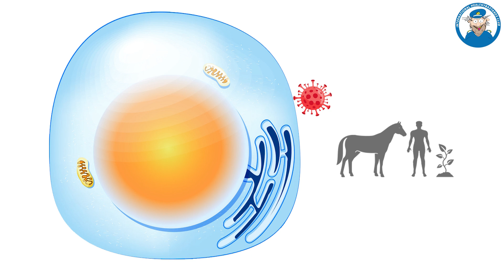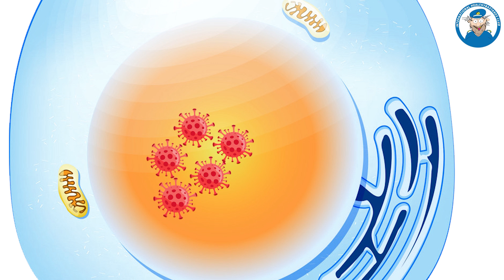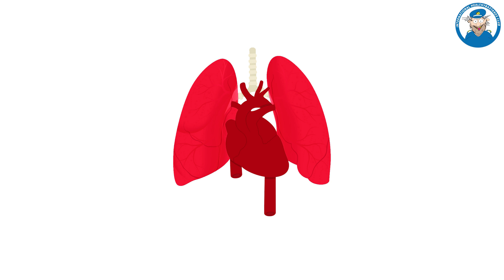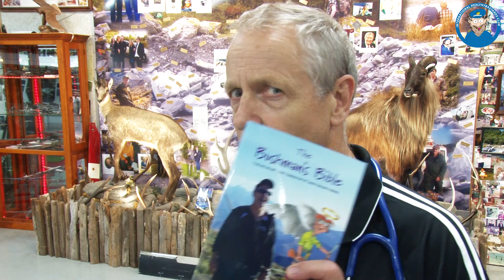Healthy Bastards Covid 19 Update for the Common Man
Doctor Daves update on COVID 19 - Novel Corona Virus
Dave goes through the process of explaining what a virus is to what the corona virus - covid19 is in simplified terms. Common sense and humor enrolled into one very practical advice vid... cheers folks.

for more info and posts.